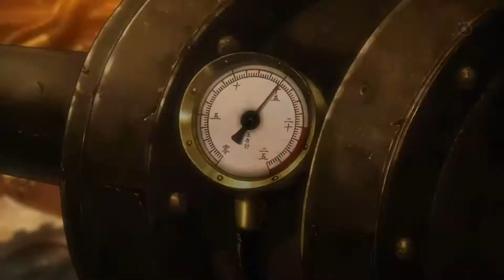Koutetsujou no kabaneri AMV